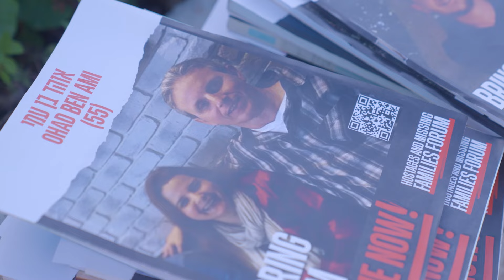100 ימים בשבי